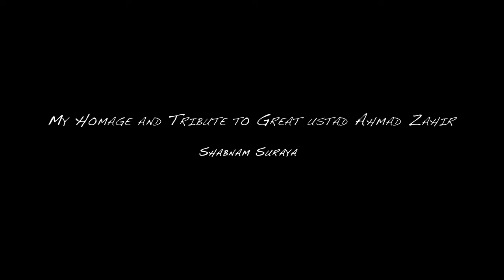Shabnam Surayo - Dar Konj Delam ( Official Video ) | شبنم ثریا - در کنج دلم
Ман, Ту, Мо – ҳама бар зидди сил!
Шоу-консерти хайриявии Шабнами Сурайё, Сафири боздошти сил, узви дастаи “Қаҳрамонони мо: НЕСТ БОД СИЛ”-и Ҳамкории боздошти сил дар Тоҷикистон
I, You, We – all to End TB!
Charity show-concert of Mrs Shabnami Surayo, the Stop TB Ambassador and member of Stop TB Partnership, Tajikistan’s team “Our champions: NO TB”